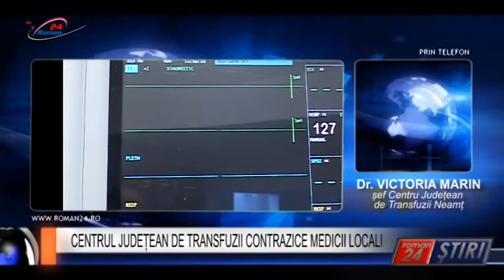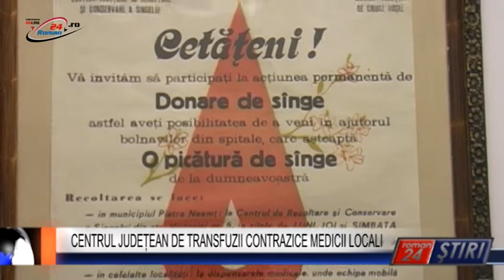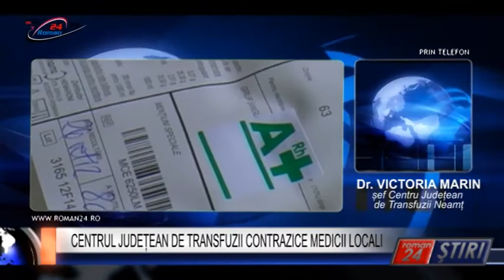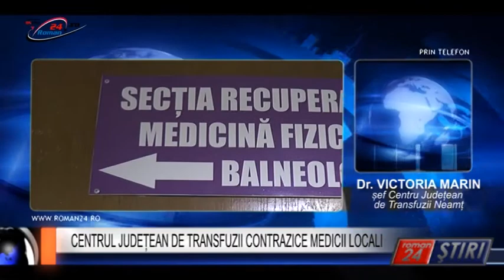CENTRUL JUDEȚEAN DE TRANSFUZII CONTRAZICE MEDICII LOCALI